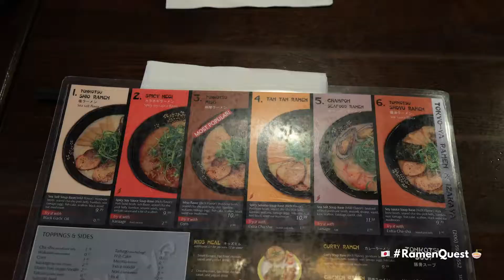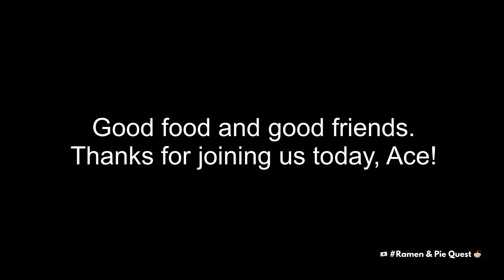RamenQuest 001 Tokyo-Ya in Federal Way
The hunt for Ramen is about to get real.  Ace joins us for a trial run at Tokyo-Ya in Federal Way.  Will the spice be too much?  Will Ace burn his mouth on the takoyaki?  Will Christine find the Hanjuku Tamago she’s been craving?? (That’s a No to all of the above, but please enjoy the video)